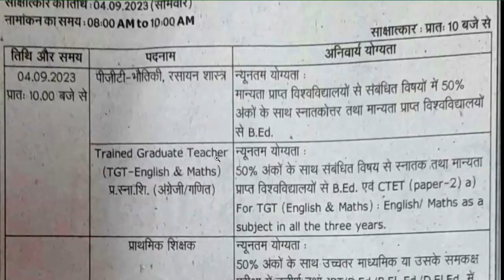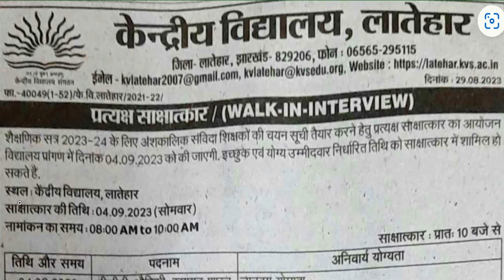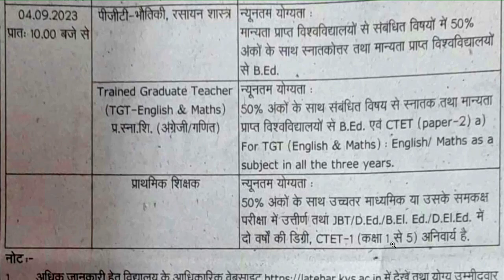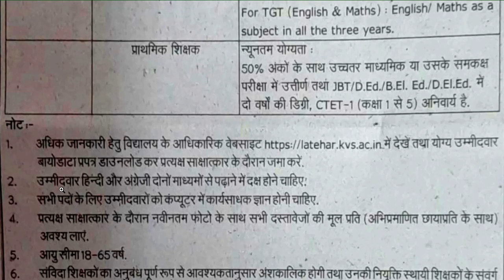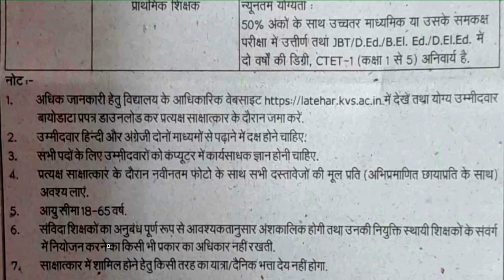kendriya Vidyalya Teacher Recruitment 2023 || PRT TGT PGT vacancy || NO EXAM || salary -26,250